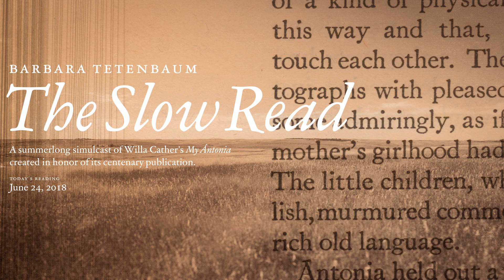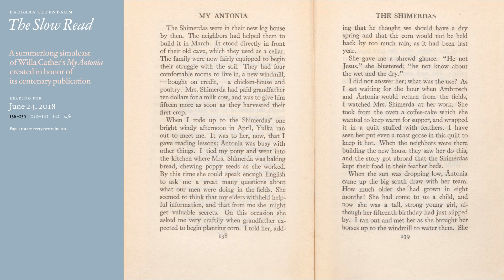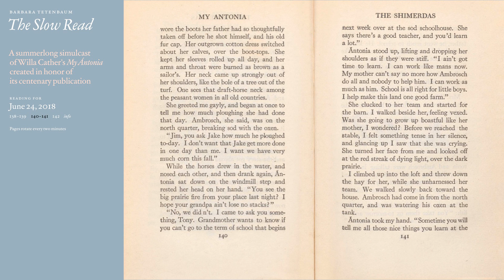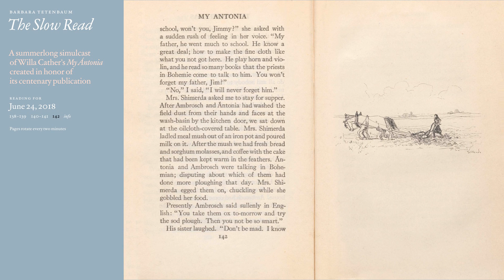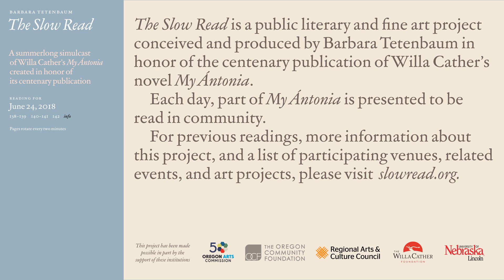My Antonia Slow Read: Day 26 (June 24th)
Day 26 of My Antonia Slow Read Project